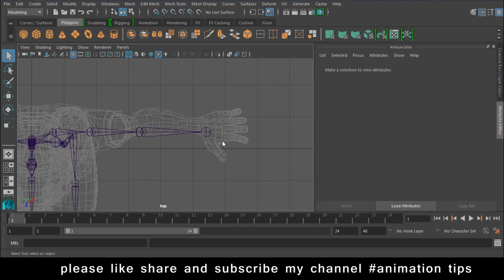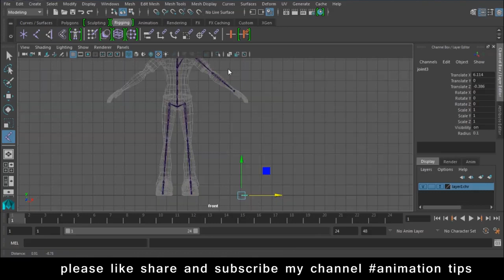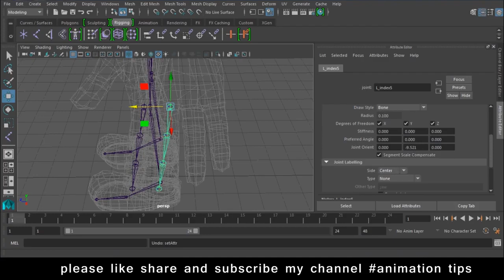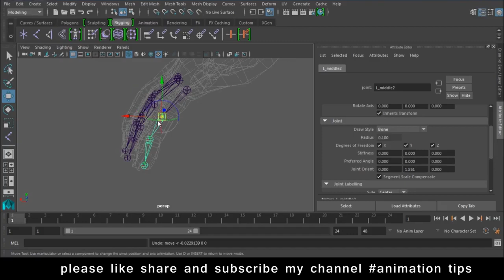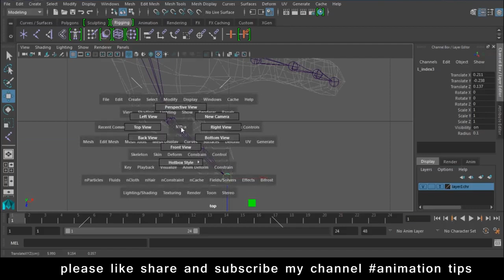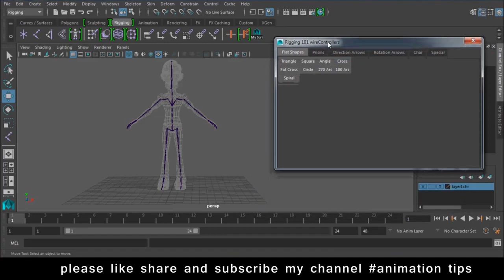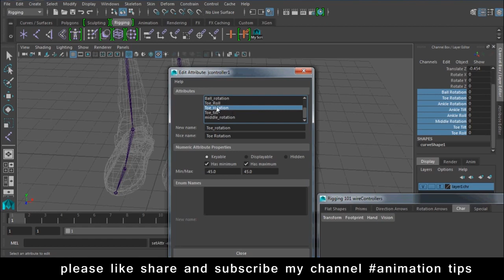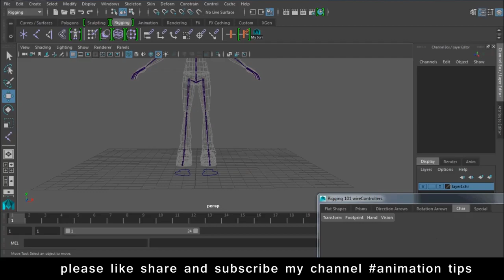Maya Rigging Tutorial for beginners How to Rigg in Maya Lesson 10